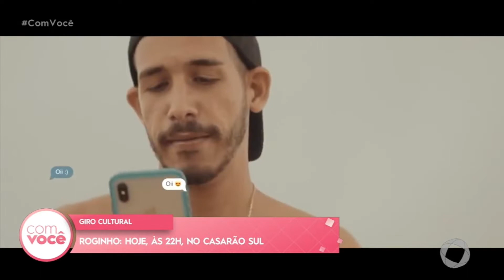Giro Cultural - 25 02 2022 - Com Você